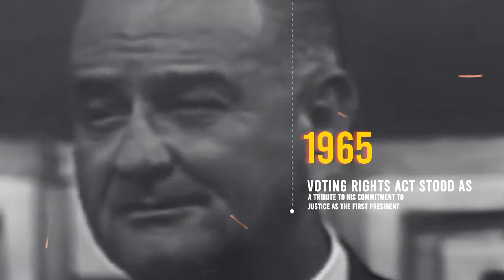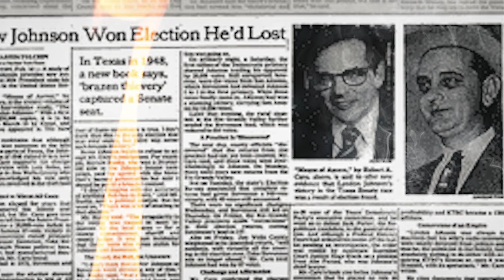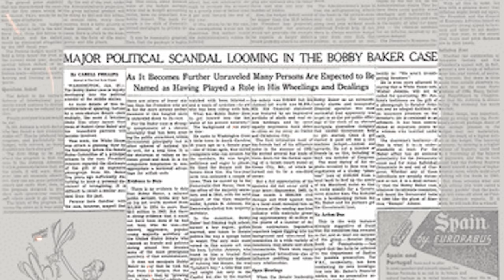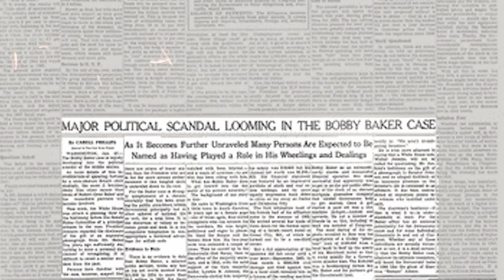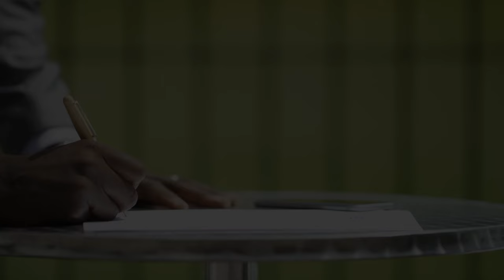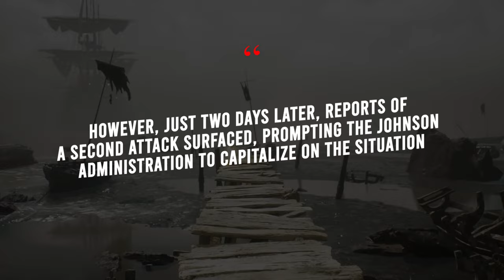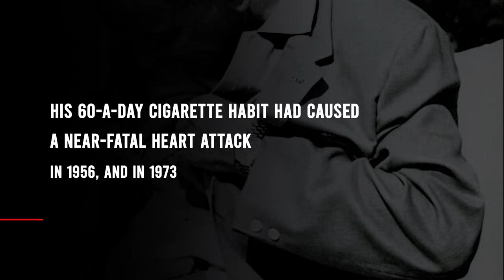WAR CRIMINAL: Lyndon B. Johnson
Excessive power that leads to corruption becomes even more terrifying when it befalls our world leaders. In this video, we dive into what made Lyndon B. Johnson (LBJ) the most corrupt US president.